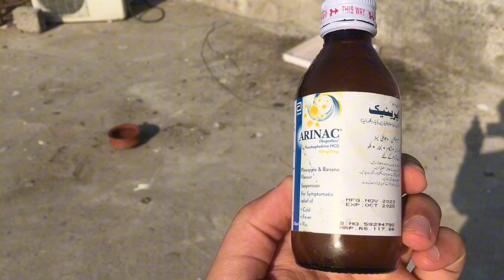Why most of the chicks become sick and died in early stage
Chicks
Chicken
Farming
Chickens farming
Farming chickens
Chicks chicks
Chickens chickens
Chickens farming
Rooftop farming
Chickens on rooftop
Misri chickens
Aseel
Aseel chickens
Plymouth chickens
Desi chickens
Farming
Chickens farming bussiness
Chickens bussiness
Chicks care
Colourfull chick
Multivitamin for chickens
Chicks cartoon
Chicks video chickens
Chicks farm
Chicks house
Chicks sound
Chicks ko jaldii bada karne ka tareeqa
Chicks videos for baby
Baby chicks
Chickens
Chickens farming at home
Poultry
Poultry farming
Chickens farming on rooftop
Chickens farming bussiness
Chickens videos
Beautiful chickens